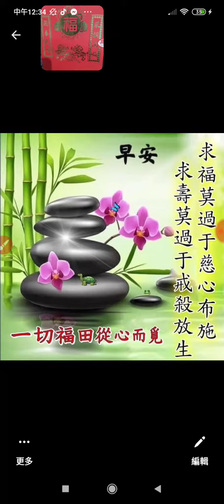202211#本頻道影片版權開放 分享 歡迎按讚分享訂閱 youtube image music(5)